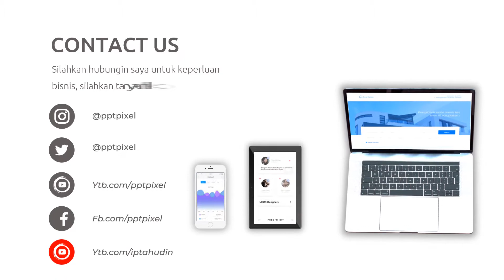Video Parallax Slide Show Fitnes, GYM, Otot, Kebugaran, Sehat, Jasmani, Kekar, Pelatih, Lampung